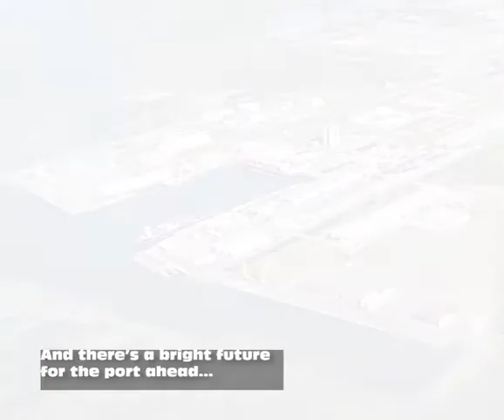Port Manatee celebrates 50 years!